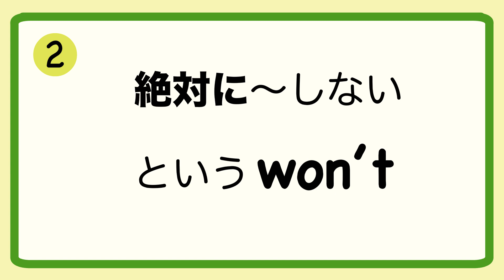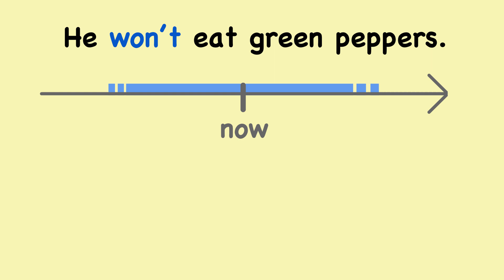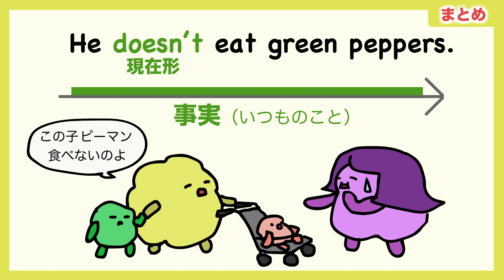【違いがわかる？】won’t は未来の否定だけじゃない doesn’t（現在形）/won’t/not going toをくらべてみた[#246]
英語ネイティブの使い分け、微妙なニュアンスの違いがわかります！won’t と現在形やnot going to を比べてみよう
新刊📘『あいうえおフォニックスの英会話』
リンクはこちら▶︎
生きた英会話がどんな文法でできているか、クイズでわかるよ！

m(_ _)m